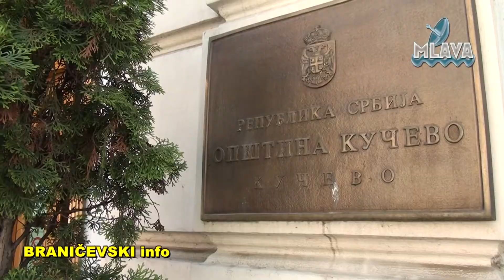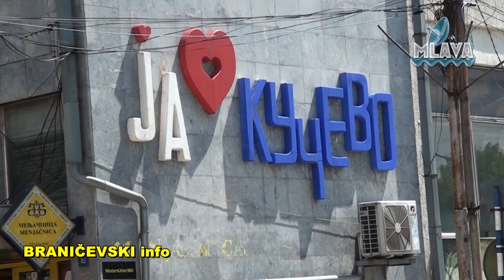Predsednik opštine Kučevo dr Ivan Rajičić o značajnim projektima u opštini (RTV MLAVA 21.5.2021.)